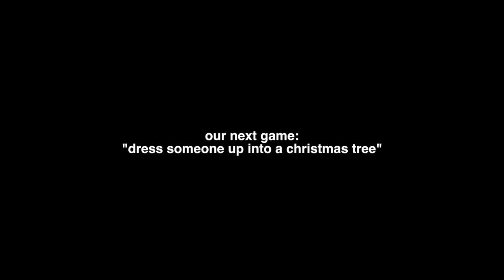V3 CABIN TRIP DAY 2! (DON'T WATCH)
this ones a little longer, but didn't want to cut too many things out! Here is V3's Cabin trip day 2 !